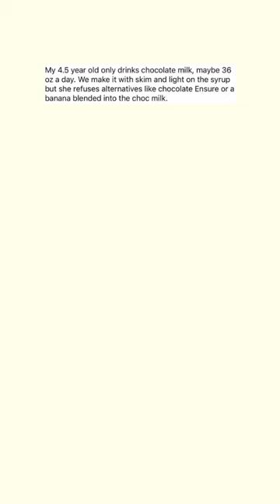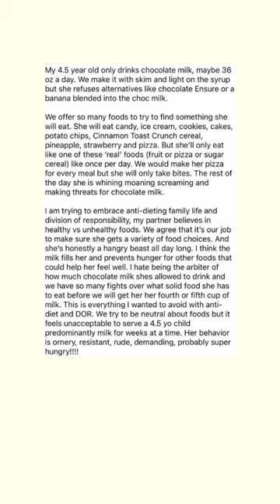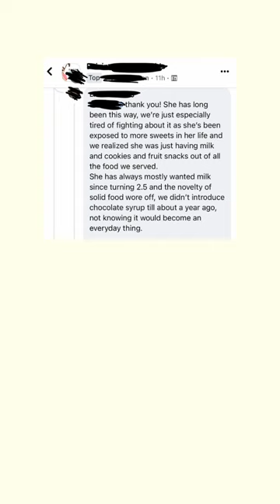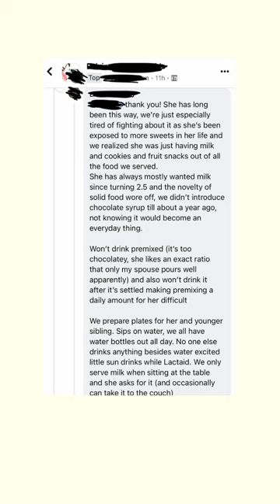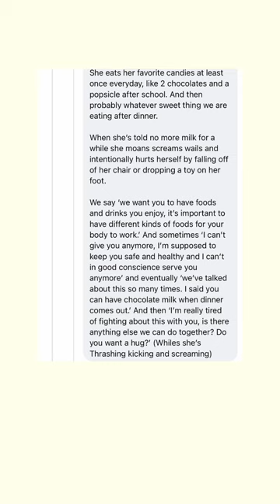Full Video With UPDATES! When Is Too Much Chocolate Milk For A Toddler?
Please follow the link on the video for other memes and more stories!